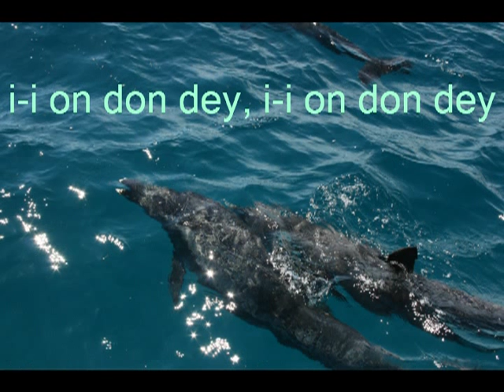ionn da, ionn do mit Delfinbildern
Freudenlied einer Seehündin, das auch zum "einladen" von freien Delphinen wirkt
Lied/Musik von Doppel-CD amaLuma
Fotos: Irmi Durot, Delphinschwimmen Oktober 2013